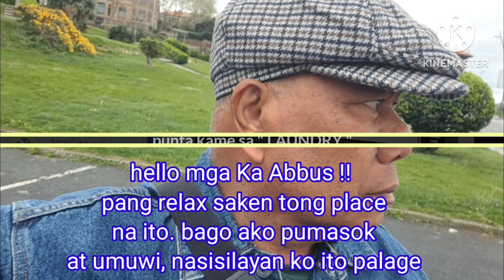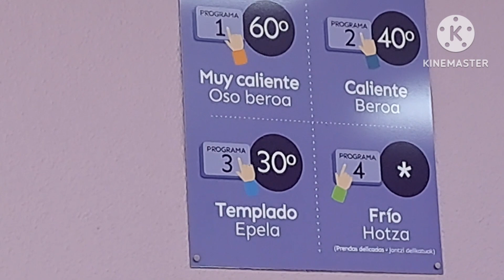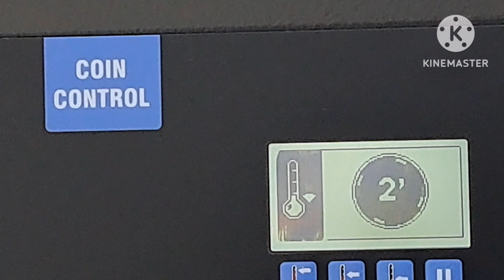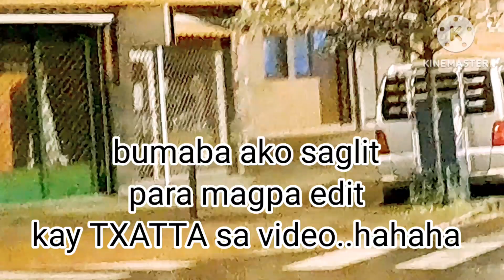Mga minsanang ginagawa namin sa pang araw-araw na buhay namin dito sa Abroad-